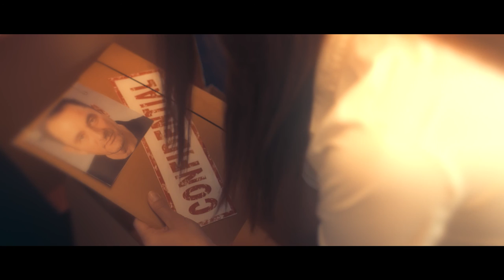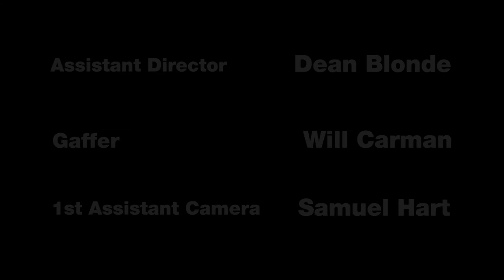The Keys to It All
A young journalist looks to dig into the fiery Detective Keys’ last controversial case, however he ends up getting more than he had bargained for, as she opens up about the moments in her past
that make her who she is today.

A short film I wrote, produced and directed as part of my film production degree.